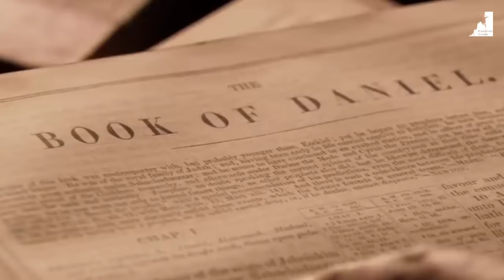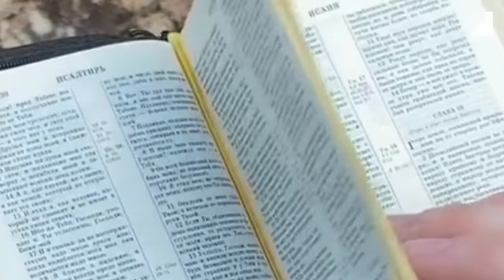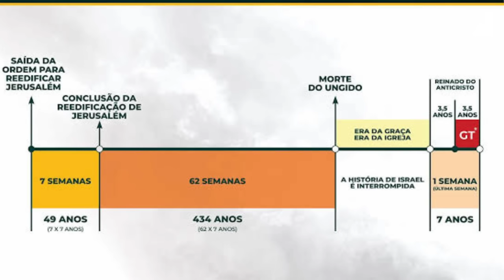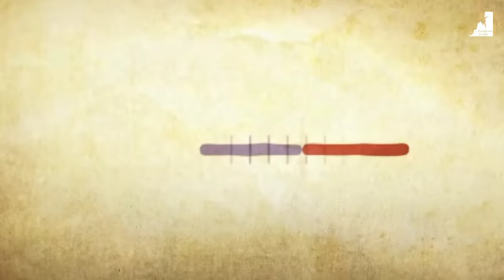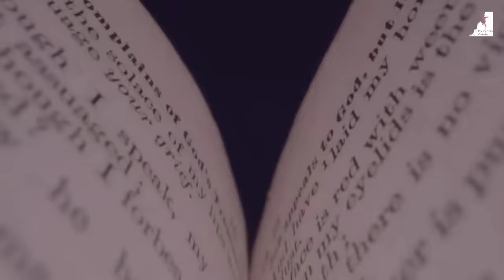FALTA POUCO! 7 ANOS que abalarão o MUNDO e a chegada do Anticristo!